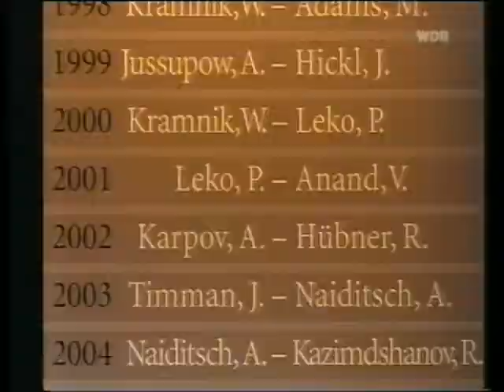Schach der Großmeister 2004 | Arkadij Naiditsch - Rustam Kasimjanov | C89 Spanische Partie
Schach der Grossmeister eine Fernsehsendung des WDR.
Moderation: Claus Spahn
Kommentierung: Helmut Pfleger, Vlastimil Hort